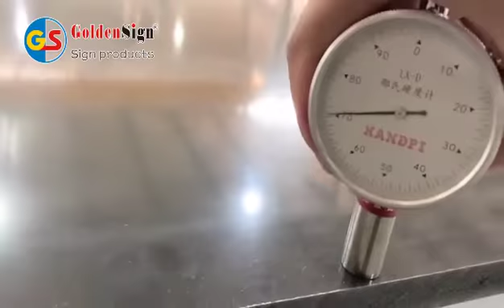Goldensign 19mm black pvc foam board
Only high-quality raw materials can meet customers' demand for high-quality products，Our 19mm black pvc foam board is favored by customers in many countries, so that we have a large number of repeat customers. The board in the video is strong, and the board core is also very dense.